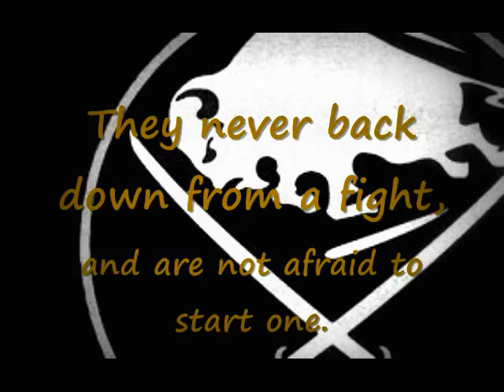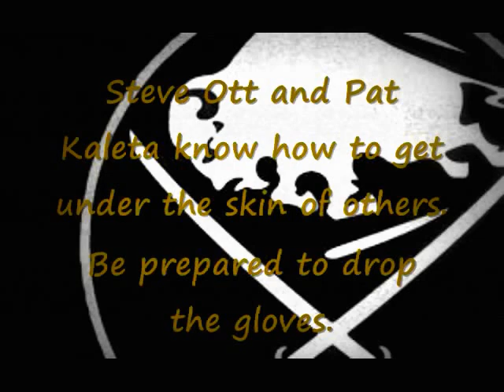Buffalo Sabres -The Agitators-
We're a page made by fans, for fans. Come show your support and opinions of the Blue and Gold! LETS GO BUFFALO!!!